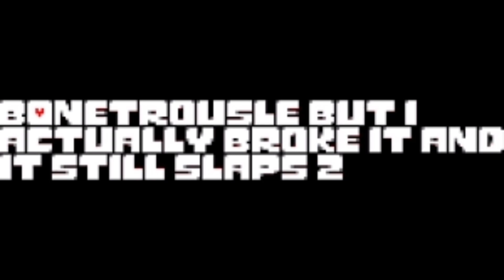Bonetrousle But I Actually Broke It And It Still Slaps 2 (Reupload)